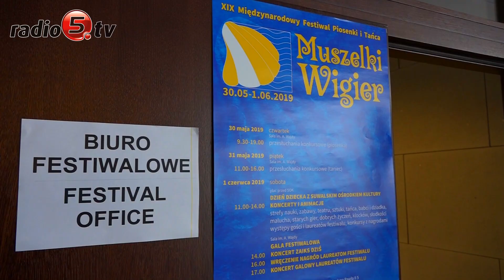Muszelki Wigier 2019 | Radio 5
Obchody Międzynarodowego Dnia Muzeów odbyły się w piątek (31.05.19) w Suwałkach. Święto było okazją do ogłoszenia wyników w konkursie „Podlaski Laur Muzealny”. Do organizatorów wpłynęło 21 zgłoszeń. W tym roku wszystkie główne nagrody trafiły do pracowników i współpracowników Muzeum Okręgowego w Suwałkach. Eliza Ptaszyńska, kustosz muzeum została wyróżniona w kategorii wystawienniczej za wystawę prac Juliusza i Wojciecha Kossaków. W kategorii wydarzenie pozawystawiennicze główną nagrodę zdobyli: Magdalena Wołowska-Rusińska i Krzysztof Skłodowski z Muzeum im. Marii Konopnickiej w Suwałkach za organizację wydarzeń pod nazwą: Suwalszczyzna w drodze do Niepodległej. Natomiast Andrzej Matusiewicz został wyróżniony w kategorii wydawnictwo za książkę pod tytułem „Dwory na Suwalszczyźnie”. O szczegółach mówi Jerzy Brzozowski, dyrektor Muzeum Okręgowego w Suwałkach.